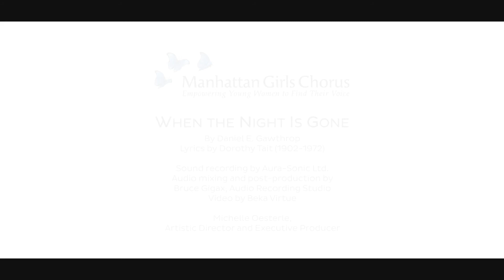Artistic Music Video for Manhattan Girls Chorus - by Bia Production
Manhattan Girls Chorus is delighted to announce the world premiere of Daniel E. Gawthrop's creation “When the Night Is Gone”, made possible by the tireless hard work and dedication of our nearly 50 beautiful young women. In this sublime work by Daniel, the words of Dorothy Tait (full lyrics follow) remind us that even while darkness may at times haunt our lives, beauty continues to thrive and vows life’s vivid colors shall be revealed anew. This is a timely and timeless message. The girls embraced this transcendent experience with the hope that others might fully sense its power.

ABOUT US:
Bia Production creates captivating videos for businesses, corporate clients, nonprofits, artists and musicians. We don’t stop there, however. We also film movies, shows, web series and documentaries. We’re located in Brooklyn, New York, although we've filmed in numerous locations. We'd love to hear from you!

Our video services include:

    - Videography + Cinematography
    - Video Editing + Sound + Music

We create videos that produce results:

    - Corporate + Brand Overviews
    - Explainer + How-To Videos
    - Commercials + YouTube Ads
    - Customer Testimonials
    - Event Videos
    - Social Media Video Content
    - Web Series, Mini-Docs, Documentaries + Films

LET'S FILM YOUR STORY!